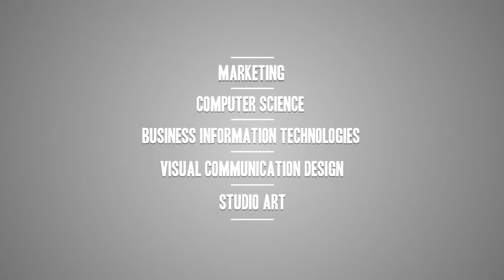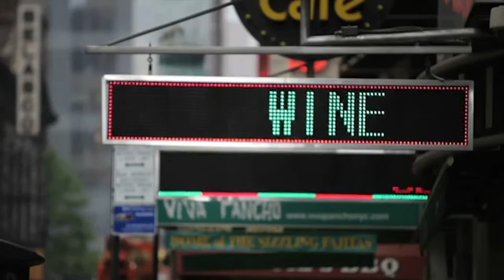PRISM NYC Trip 2013